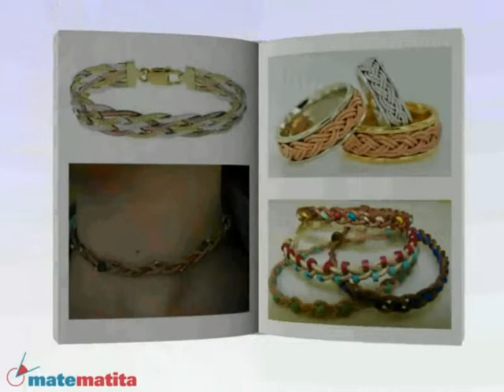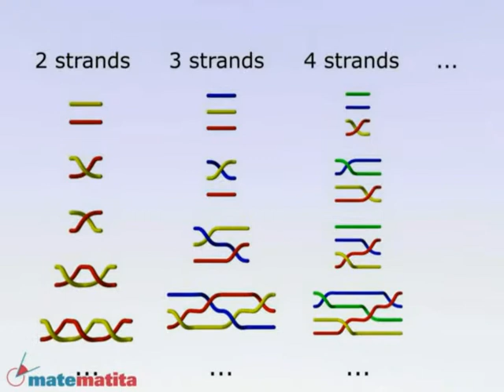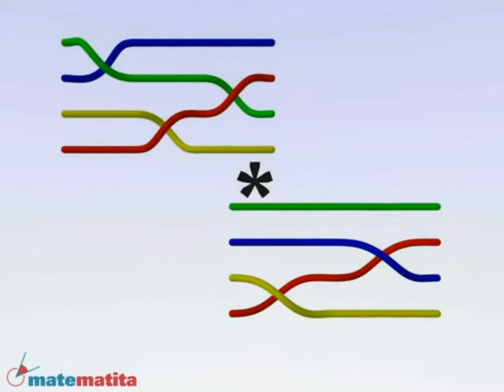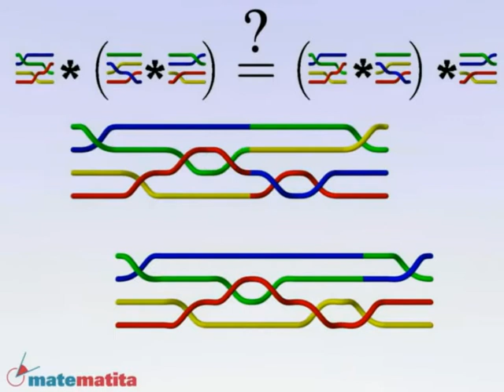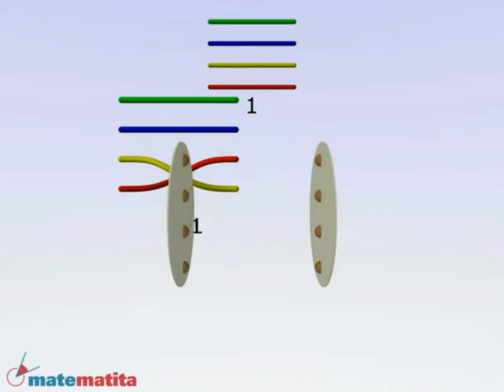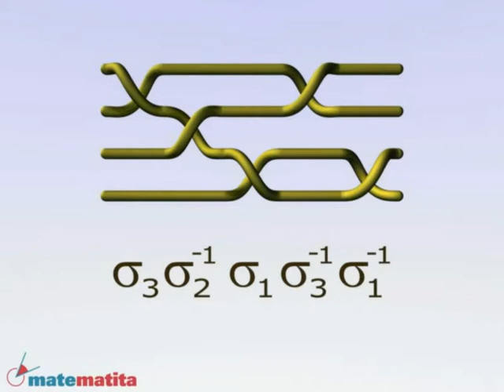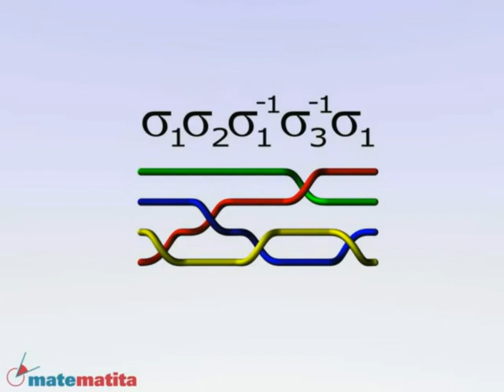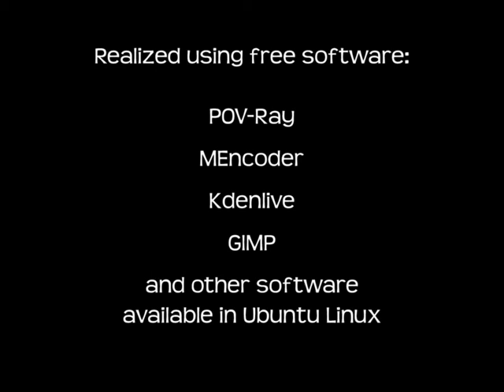Trecce, capitolo 1 - La struttura di gruppo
Musica di Raul Masu.